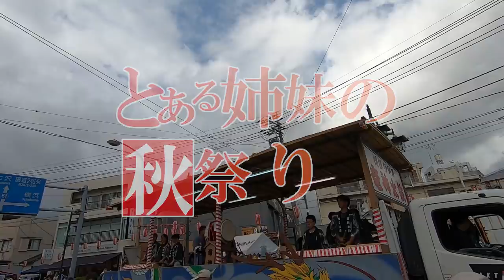【お祭り】疑惑のくじ引き屋台でトリック発覚！これはもうかる…縁日で金魚すくい、輪投げ、ボールすくい等多数遊んできました【しほりみチャンネル】